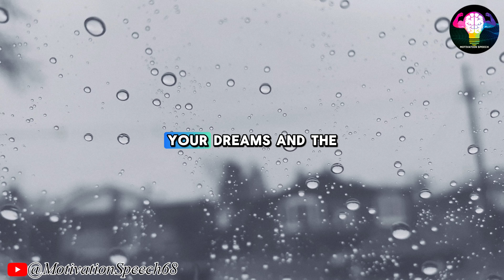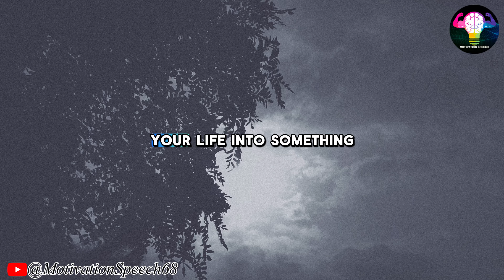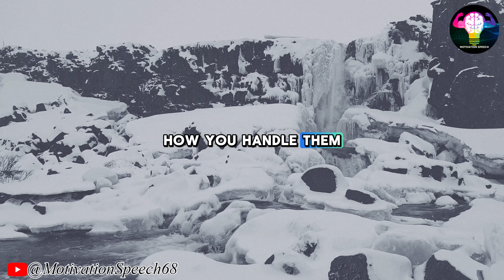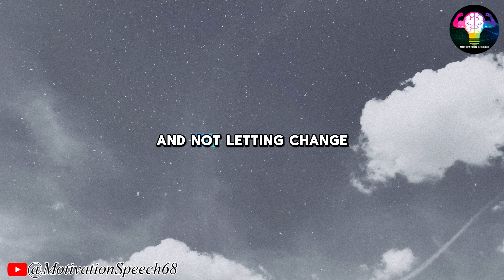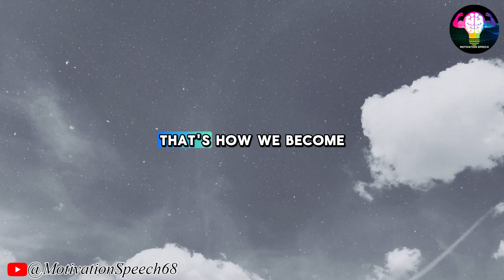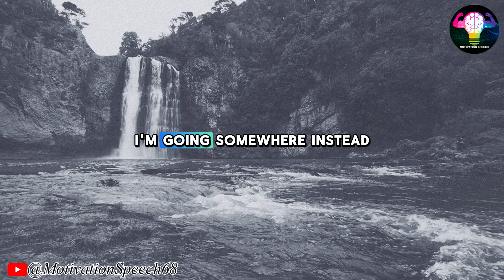Ways To BRAINWASH Yourself For Success | Jim Rohn Skill Development | Jim Rohn Motivation Speech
💥Video: Ways To BRAINWASH Yourself For Success  | Jim Rohn Skill Development | Jim Rohn Motivation Speech

👀 We update best lectures of Jim Rohn on telegram:
 Search:
jim rohn get serious#jimrohn